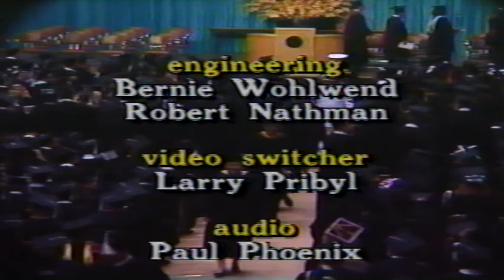Oregon State graduation 1992 TR